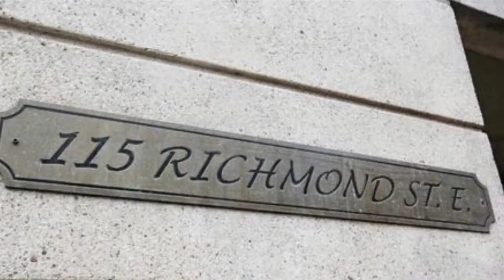French Quarter 1